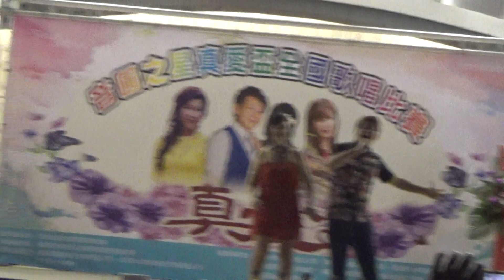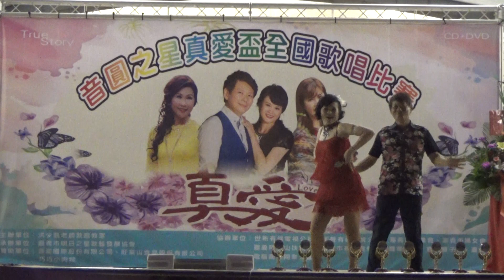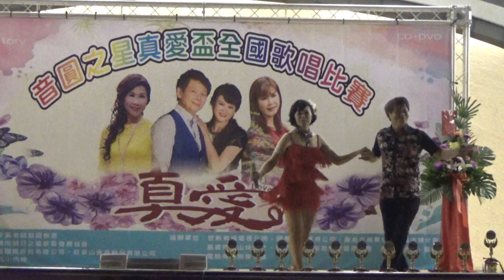李偉誠&鄭玉彩~一生的伴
2019/06/29音圓之星[真愛盃]全國歌唱比賽於嘉義市中正公園音樂台原唱表演